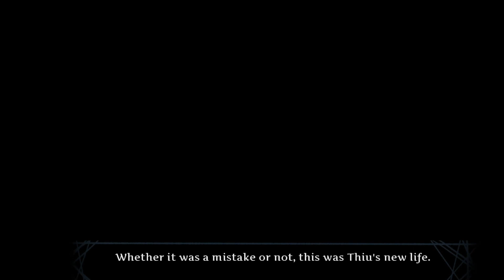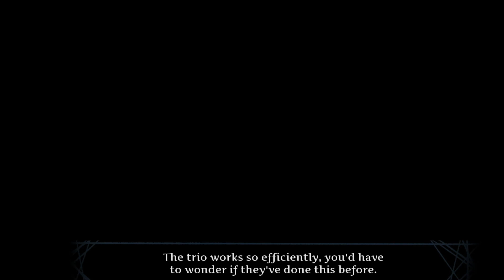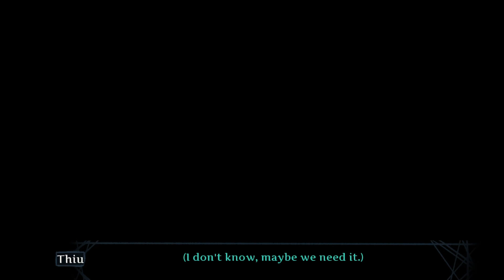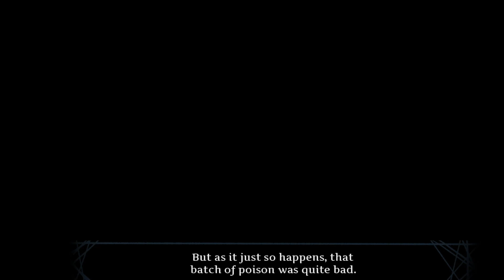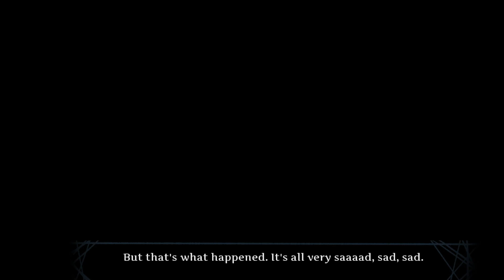Was Thiu Better Off Halved Or Merged In the End - Better Half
A misguided attempt at curing his depression with magic, leads Thiu having to live with his other self. Mages are apparently as unreliable as you are. What now?

0:00 Halved End
38:10 Merge End
50:36 Bad End